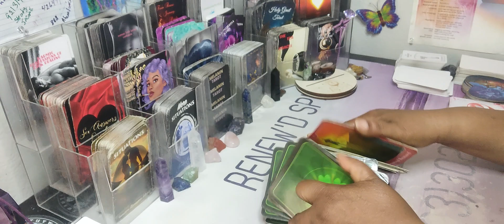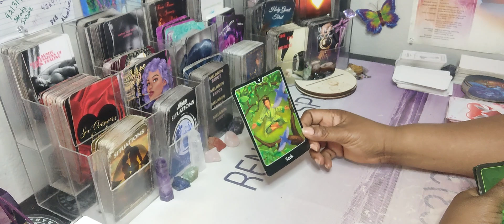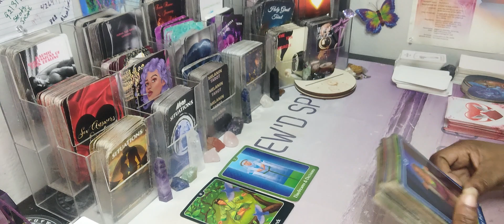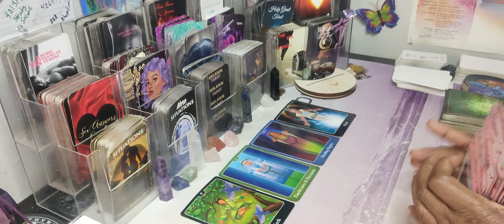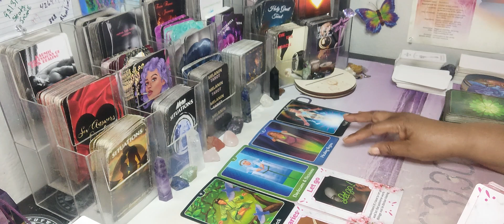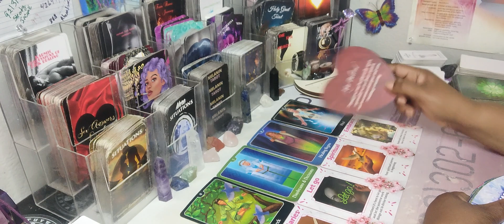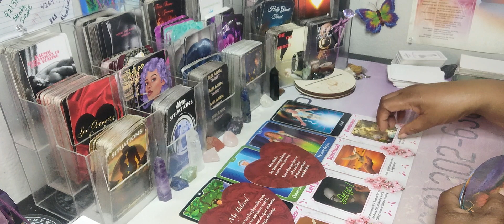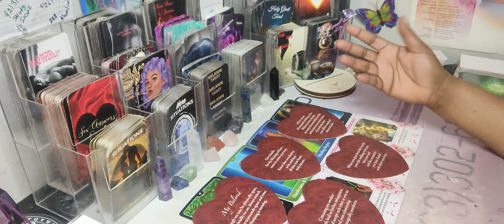PISCES♓THE ILLUSION HAD YOU/THEM STUCK BUT NO MORE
Scorpio Aquarius Libra Gemini Pisces cancer Aries sagittarius virgo

AMAZON WISHLIST: